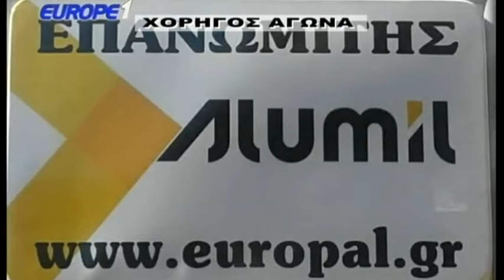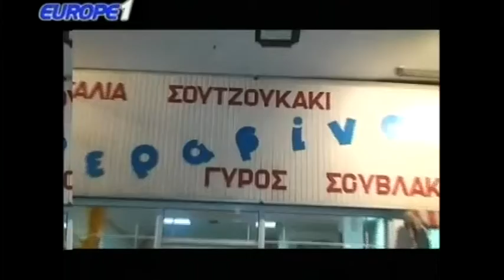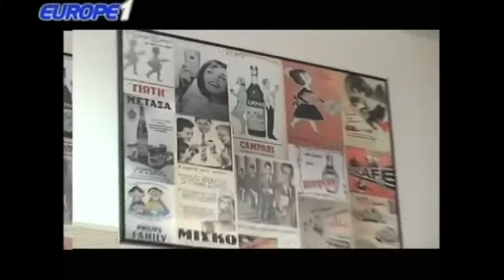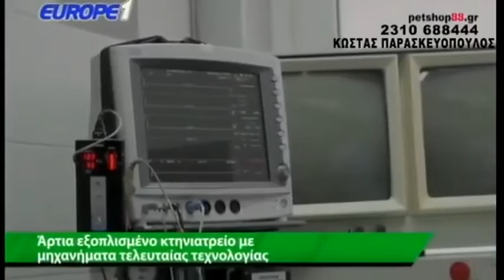12 11 2018 ΠΑΜΕ ΓΗΠΕΔΟ EUROPE ONE